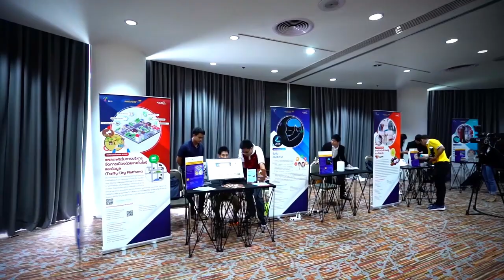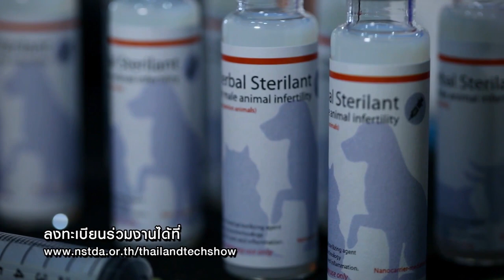พลังวิทย์ คิดเพื่อคนไทย ตอน Thailand Tech Show 2019 อยากแตกต่าง สร้างธุรกิจด้วยนวัตกรรม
สวทช. ร่วมกับ 40 หน่วยงานพันธมิตร จัดงาน Thailand Tech Show 2019 ภายใต้แนวคิด “นวัตกรรม 360 องศา เพื่อความยั่งยืน” ระหว่างวันที่ 5 - 6 กันยายน 2562 ณ ห้องคอนเวนชั่นเซ็นเตอร์ ชั้น 22 โรงแรมเซ็นทาราแกรนด์และบางกอกคอนเวนชั่นเซ็นเตอร์ เซ็นทรัลเวิลด์ เพื่อเป็นตลาดเทคโนโลยีที่เชื่อมโยงงานวิจัยจาก สวทช. และหน่วยงานพันธมิตร ไปเสริมความเข้มแข็งให้ภาคธุรกิจและอุตสาหกรรม

ภายในงาน มีการจัดแสดงผลงานวิจัยและนวัตกรรม ที่พร้อมถ่ายทอดเทคโนโลยีกว่า 240 ผลงาน ครอบคลุมหลายกลุ่มอุตสาหกรรม ที่พร้อมนำไปต่อยอดทางธุรกิจ พร้อมชมผลงานความสำเร็จของธุรกิจนวัตกรรม การบรรยาย 10 เทคโนโลยีที่น่าจับตามอง การนำเสนอผลงานในรูปแบบ Investment Pitching การเจรจาธุรกิจแบบ One-on-One Matching และสามารถเข้าถึงบริการต่างๆ จาก สวทช. แบบครบวงจร  ผู้ประกอบการ นักลงทุน เอสเอ็มอี สตาร์ตอัป และผู้กำลังมองหาโอกาสในการสร้างธุรกิจเทคโนโลยี ไม่ควรพลาดงานนี้เด็ดขาด

อยากแตกต่าง สร้างธุรกิจด้วยนวัตกรรม ลงทะเบียนร่วมงานล่วงหน้าได้แล้ววันนี้ที่